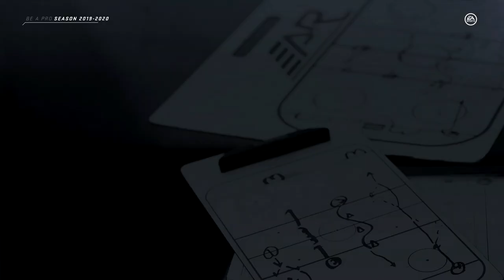NHL 20 - Be A Pro Career - Let's Play - Part 5 - "First Fight, Game Ejection (Pre-Season Week 2)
"WELCOME TO THE NHL (PRE-SEASON WEEK 2)"
NHL 20
Let's Play - Part 4
With Commentary
PS4 Gameplay
1080p 60 FPS

About The Game:

NHL 20 is an ice hockey simulation video game developed by EA Vancouver and published by EA Sports. It was released globally on Xbox One and PlayStation 4 on September 13, 2019. It is the 29th installment in the NHL video game series and features Toronto Maple Leafs Center Auston Matthews as the cover athlete. Elias Pettersson was named the cover athlete for the Swedish cover, and Patrik Laine was named the Finnish cover athlete for the second year in a row.